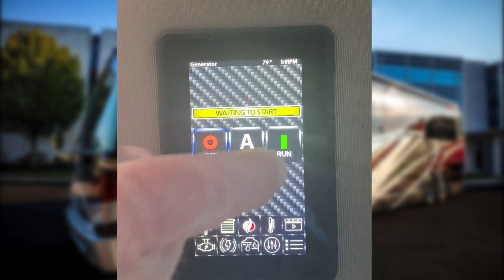No Plug In? No Problem!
Do you ever venture off the beaten path and purposefully stay at a place even though you know it doesn't have power? Mike & I are spoiled... we'll admit it. We're used to having a plug in. If we go some place that doesn't have power, we start to get a little antsy -- worried that the bus is going to get warm, or we won't be able to run everything we need to run, or just that it's going to be too hard on the generator because it's so warm outside. But you know what, that's what these things are made for! It'll be okay -- it's OKAY to USE your generator! Remember that.

👩‍❤️‍👨 Meet The Skinners:
Join NASCAR Camping World Truck Series Champion Mike Skinner, and his wife, SiriusXM NASCAR Radio host & media personality, Angie Skinner, as they explore America! Traveling America in their 2020 Featherlite Coaches “Saint Germain,” this dynamic duo takes you along for the ride with all of their antics and adventures from the road. You never can tell what's going to happen next, but one thing is for sure -- it WON'T be boring.